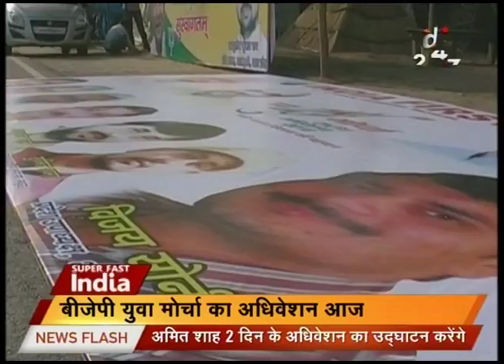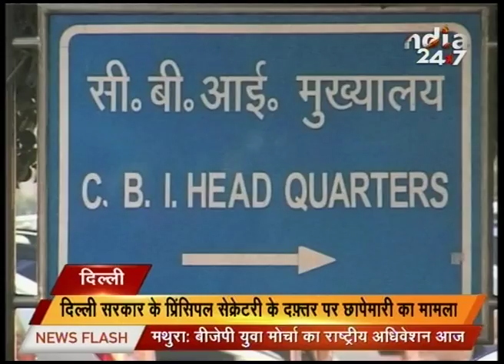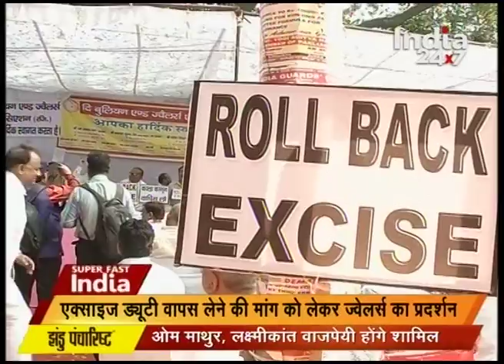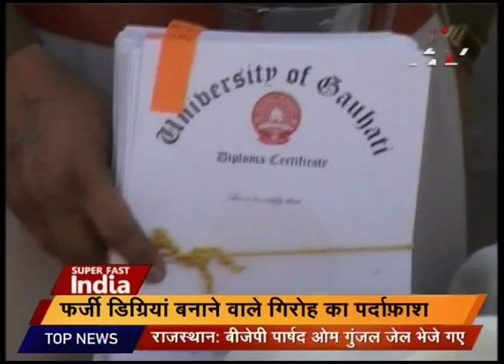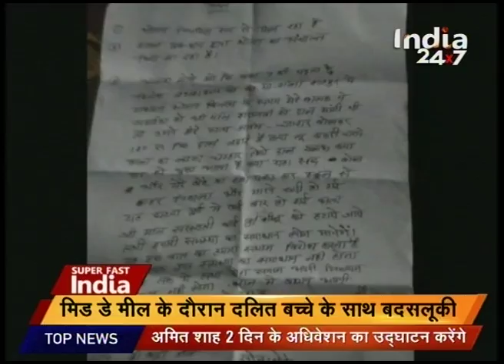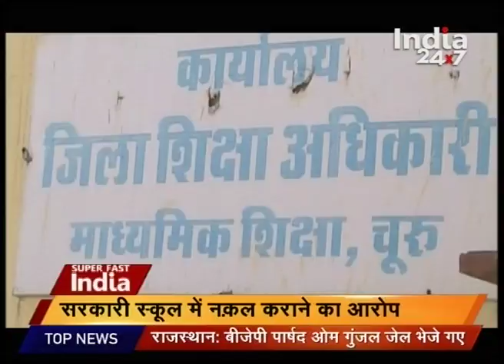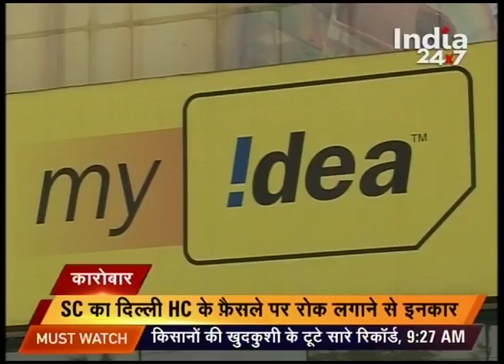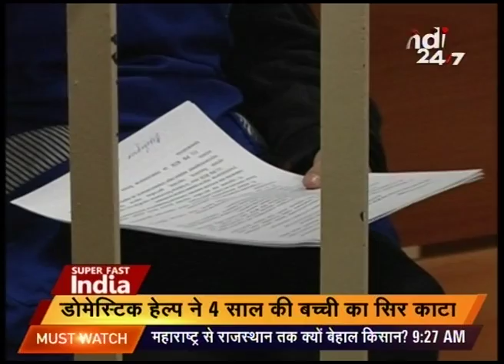Watch: Superfast India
For all the latest and important news updates of Madhya Pradesh, checkout this segment ''Superfast India''.